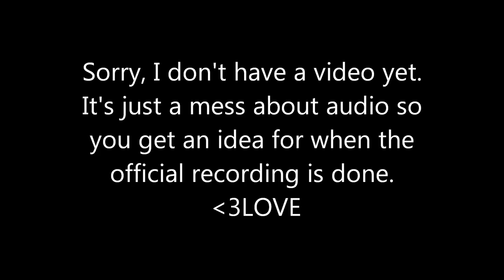Alicia Keys - No One (Cover by Mary-Anne Green & Anthony)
A short little video of me and my friend singing No One, I will be doing a full "Official" song that we will be producing soon. Love!